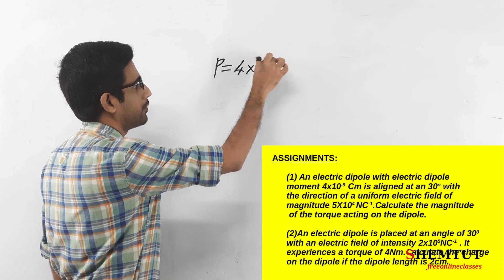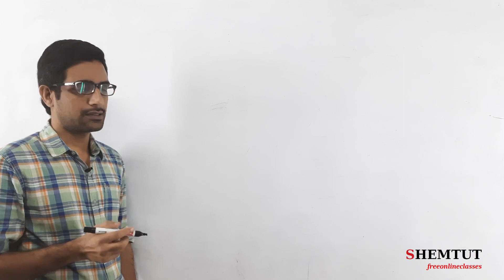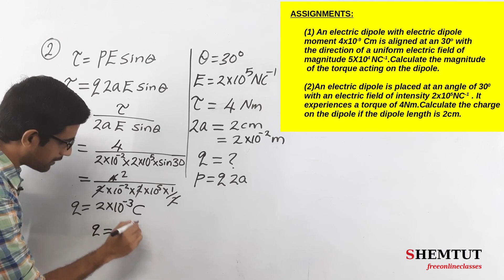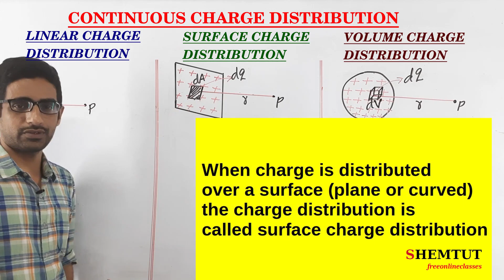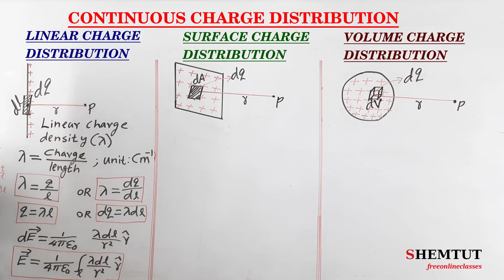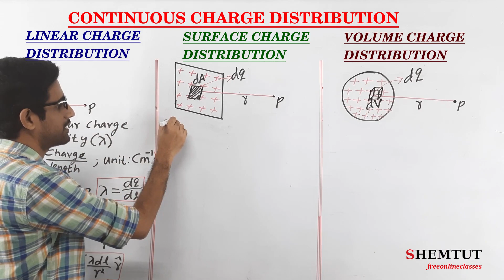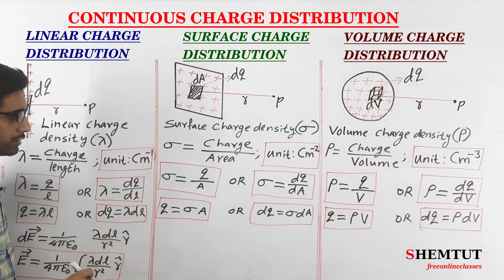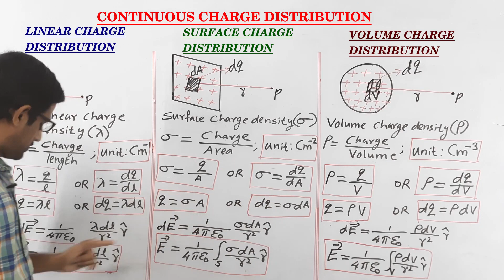PART10||CONTINUOUS CHARGE DISTRIBUTION||ELECTRIC CHARGES AND FIELDS||PLUS TWO PHYSICS .